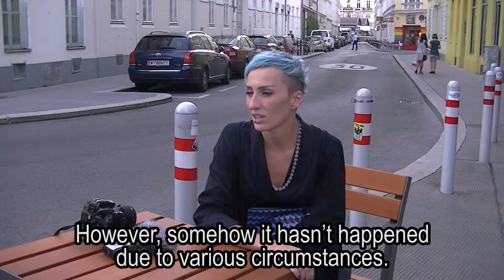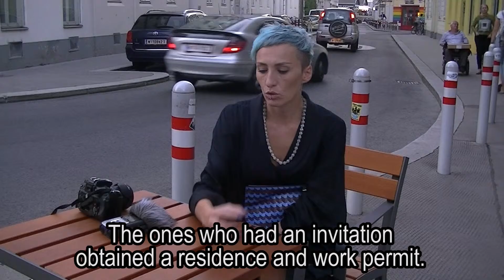Jana Vladusic, National Library